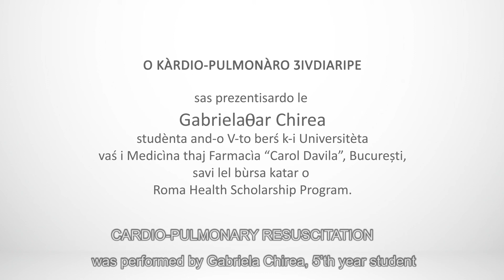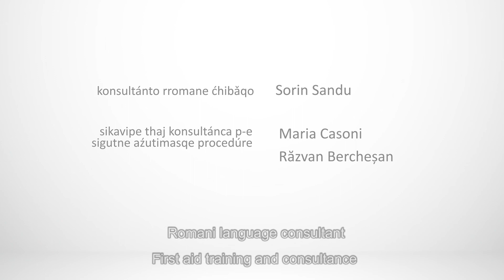FIRST AID - CPR - CARDIO-PULMONARY RESUSCITATION (Romani)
You find a person that fainted and you want to save him/her. How do you do that?

The procedure is presented in Romani by Gabriela Chirea, 5’th year student at the University of Medicine and Pharmacy “Carol Davila” Bucharest and Roma Health Scholarship Program scholar.

Roma Health Scholarship Program is an Open Society Foundations and Roma Education Fund initiative that supports young Roma to build their education in the medical field.

Tutorial produced by ActiveWatch under the guidance and supervision of SMURD, with the support of Open Society Foundations.